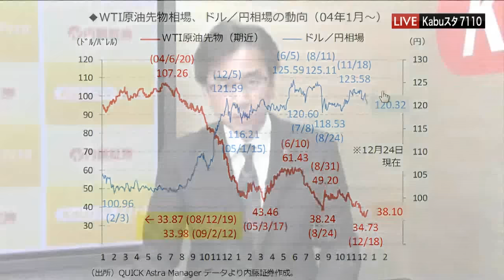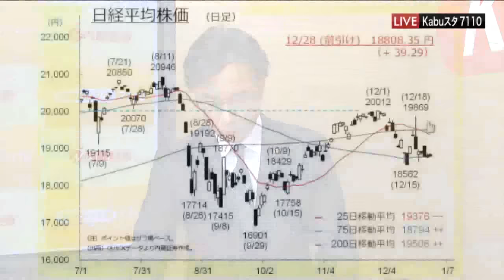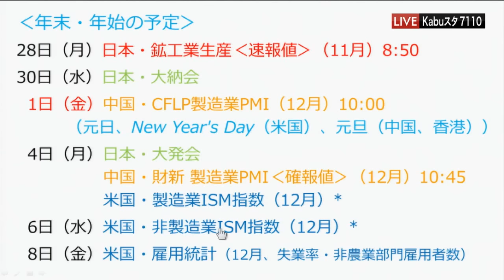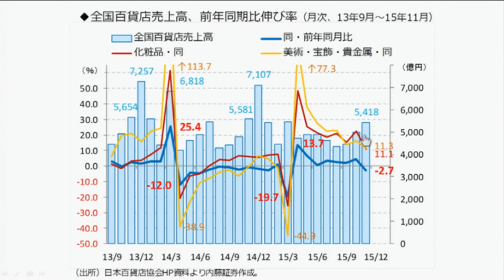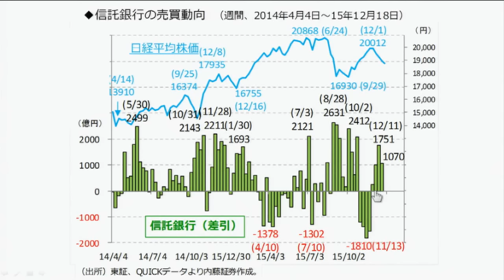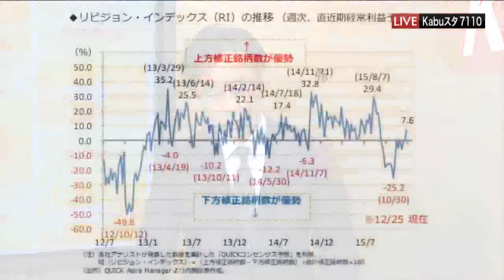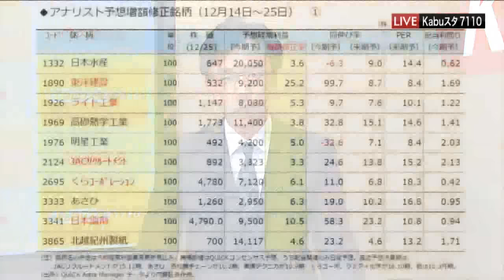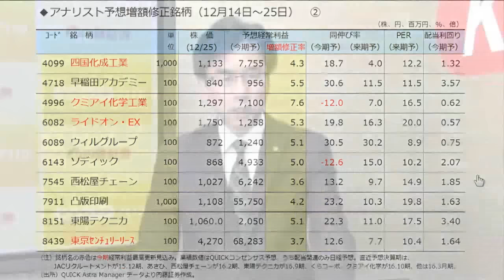Kabuスタ7110東京マーケットワイド12月28日【内藤証券 浅井陽造さん】